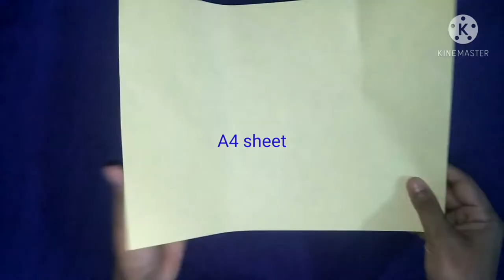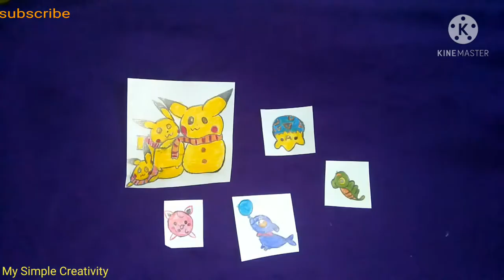DIY Paper Pencil Pouch/Back To School/Homemade Paper Pencil Pouch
DIY Paper Pencil Pouch
Back to school
homemade paper pencil  pouch
Today I'm sharing Paper  pencil pouch making
 i hope you will enjoy full video
please  press the 🔔 never miss my upcoming video